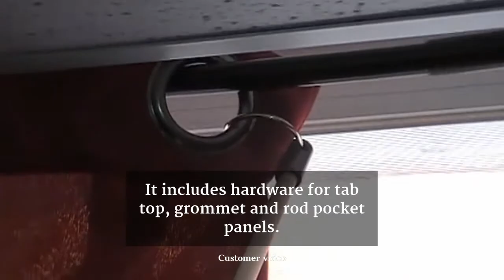Miracle Wand is the ultimate drapery wand!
Miracle Wand is a cap that fits on a round 3/8" wooden dowel to make a drapery wand. It's the original ultimate drapery wand and window accessory.
It includes hardware for tab top, grommet and rod pocket panels and is made of strong, beautiful black anodized aluminum.
Paint, stain or varnish any way you like, or just leave it natural. Cut to fit or leave it long. Do it your way!

Kids love to decorate them, they're great for reaching curtains that are behind furniture, and for those with limited mobility a long drapery wand is easy to use.